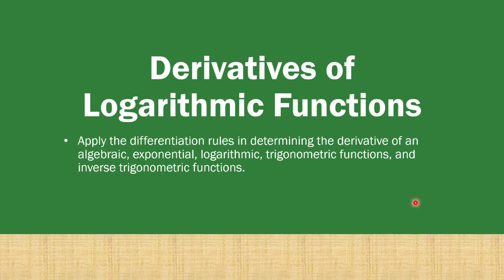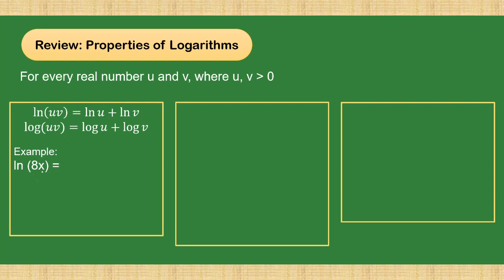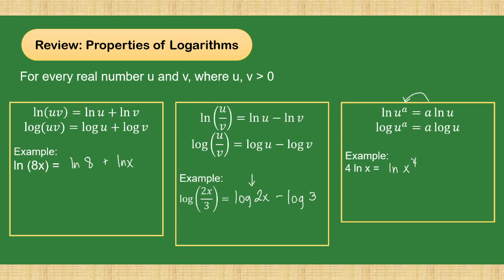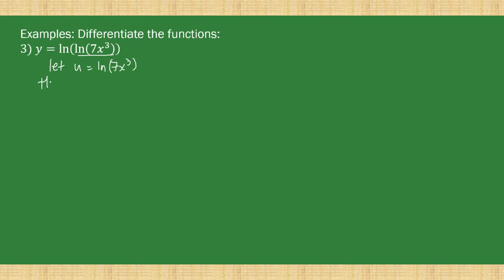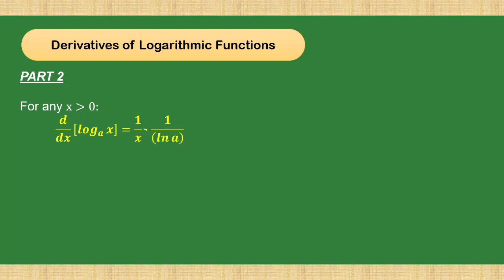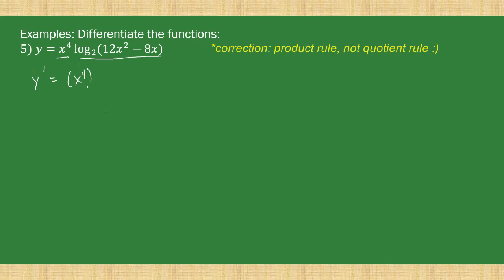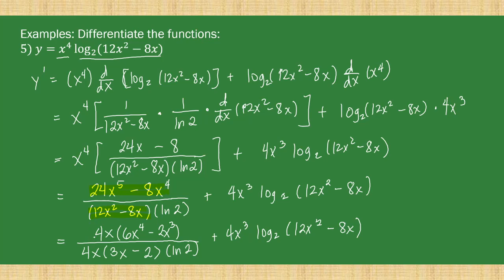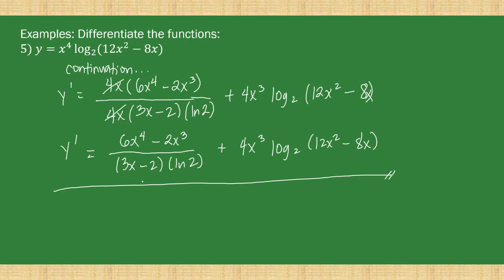[Tagalog] Derivative of Logarithmic Functions (Grade 11 Basic Calculus / Differential Calculus)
Paano kuhanin ang derivative ng log? Ano ang derivative ng ln functions?

Contents
00:00 Intro
00:17 Review - Properties of Logarithms
02:36 Part 1 - Derivative of Natural Logarithms ln
03:15 Example 1
05:04 Example 2
08:38 Example 3
11:59 Part 2 - Derivative of Other Logarithms log
12:42 Example 4
14:04 Example 5